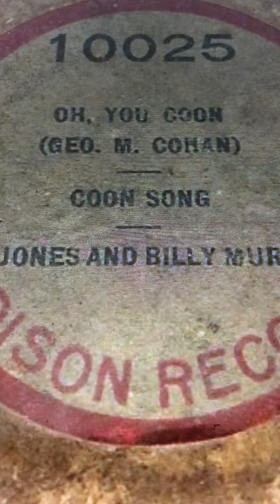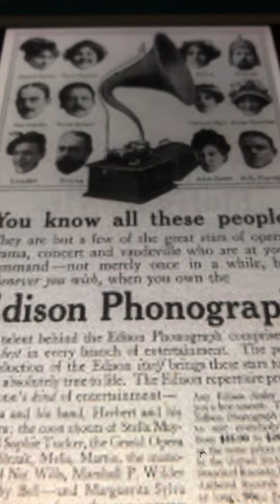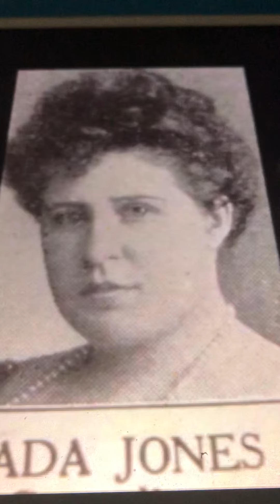Fancy little Nancy Ada Jones 1907